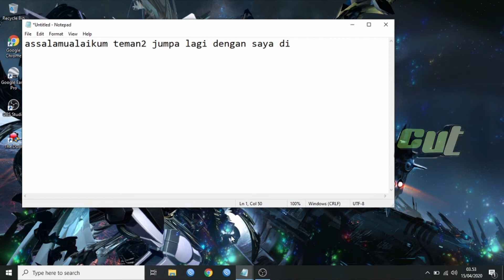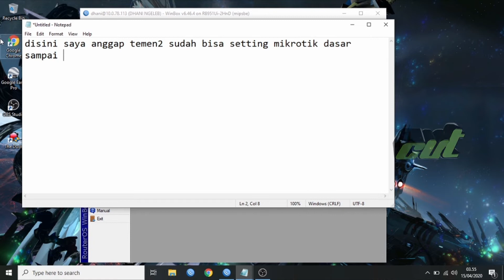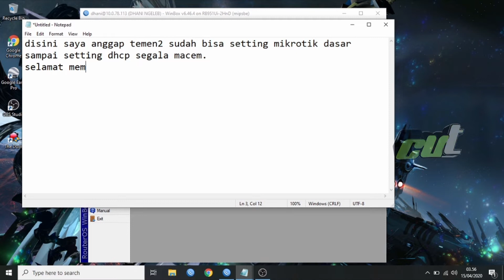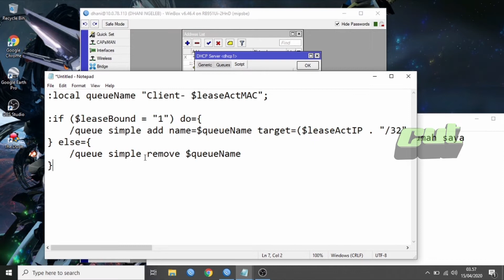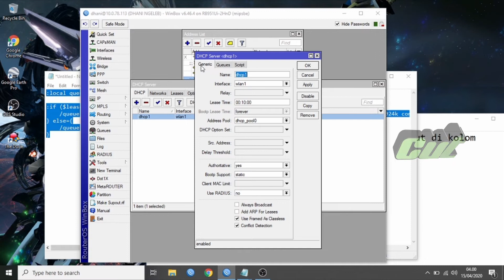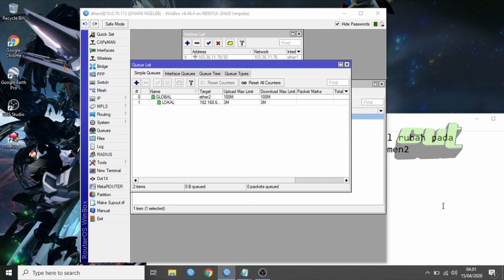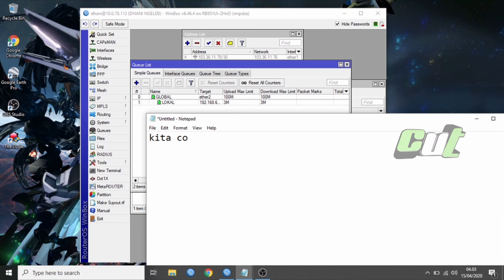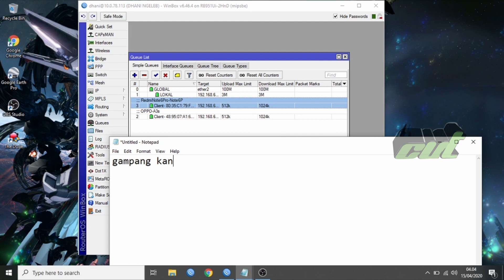Simple Queue Mikrotik Otomatis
Cara limit otomatis dhcp mikrotik atau dynamic simple queue, merupaka cara bagaimana kita membuat limitasi otomatis pada simple queue tanpa kita harus input manual pada menu simple queue mikrotik, limitasi dynamic queue mikrotik ini sangat cocok di aplikasikan untuk wifi publik seperti di sekolah atau di perusahaan. konfigurasi juga sangat mudah Simple queue mikrotik script atau script simple queue